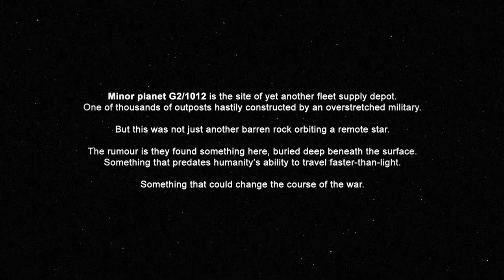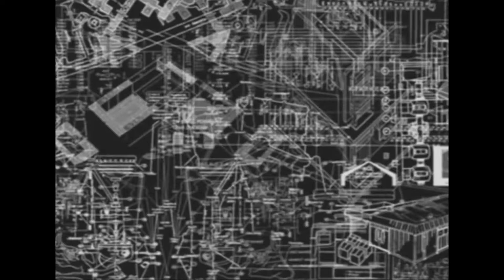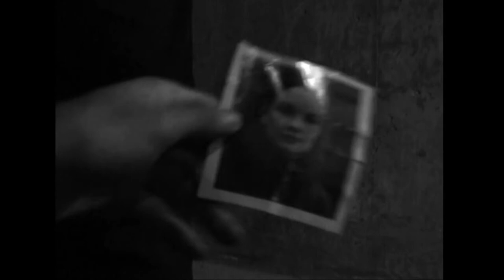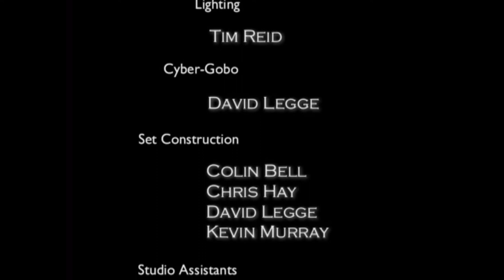Deconstruction - A Doctor Who fan film featuring the Cybermen.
This is my second attempt at uploading this film as there turned out to be a nasty render error in the middle of the version posted previously.

"Deconstruction" is an ambitious fan film I directed back in 2001 for Westlake Films.
This version has been upscaled and has been tweaked to fix a few issues. I originally had in mind to try and create a new widescreen version but the results were so hideous that the idea was quickly dropped!

Production Information:

TITLE: "Deconstruction"
GENRE: Drama, Sci-Fi, Horror. Doctor Who spin-off fan-film
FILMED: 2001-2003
RELEASE DATE: 2005
ORIGINAL FORMAT: 4:3 SD miniDV.
STARRING: John Isles as "Chinon".
WRITTEN BY: Kevin Hiley, Jennifer McCoy & Tim Reid.
DIRECTED BY: Kevin Hiley & Tim Reid.
LOCATIONS: Lochgillphead, Argyll and Bute. RSAMD, Glasgow. Blaenau Ffestiniog, Gwynedd. Littleborough, Greater Manchester.

DIRECTOR'S NOTES:

When Deconstruction was first released, it was, depending on who you asked either a fan masterpiece - or pretentious gibberish!

You can decide that one for yourself!

Truly I don't think any other of our films have ever elicited such polarising reactions. Fans of Doctor Who tended to commend it, although there were a few who reviewed it as tedious. Non-fans who saw it generally complemented it's technical aspects, but otherwise found the story line to be incomprehensible. They perhaps have a point there as we did deliberately leave parts of the plot open to interpretation.

Deconstruction also has the dubious honour of having once been disqualified from an amateur film competition - because the judges didn't believe it was a real amateur film! I was hopping mad at the time but over the years I came to see it as a complement: I guess it's quite a privilege to be kicked out for being too good!

Deconstruction had originally been an unassuming story by myself and Jennifer McCoy for a collaborative fan-fic writing site. The original story featured the chattier 1980s Cyberman design. When we began preproduction on Deconstruction we still intended to use that version of the Cybermen but were unable to track down a costume in a good state of repair.

Although I don't remember why it was chosen, I do remember we decided to make Deconstruction whilst at the premiere party for our previous film "Help Wanted". Tim Reid was very keen we should make the film up in Scotland. His then workplace, the Royal Scottish Academy of Music and Drama (today known as the Royal Conservatoire of Scotland) with it's TV studio became crucial to the success of the project.

Looking at Deconstruction today I feel it still hangs together pretty well although age does show up its faults more clearly. The poor response of that era of consumer DV cameras to low light conditions is especially obvious. A number of the special effects are also primitive compared to the quality of fan films today, but I am still rather fond of the frame-by-frame hand drawn sparks and flashes. It helps to give it a more retro-feel which fits well with our classic Cybermen.

We had two(ish) 1960s "Moonbase" cyberman costumes provided to us by the legendary fan film maker Rupert Booth. Because of the switch to a 1960s design the film was made in black and white in order to maximise their impact. I'd say they still dominate the screen just as they did 50 years ago. They are the only thing gleaming amongst the coal black surface of asteroid G2/1012.

As I can still remember with groaning pain, nearly every shot in this film has some sort of FX work - either to add in scenery, to splitscreen our duo of cybermen into an army, or to cover over some 21st century item that shouldn't be on an asteroid in the far future.

Although the story suggests the Humans have created an artificial environment on the asteroid, it really should have been entirely devoid of plants.  Unfortunately keeping all vegetation out of shot was hard work and there are times when a clump of grass still gets into view. Perhaps they brought some botanists along?!

The location sound recording was almost entirely blanketed by the noise of our petrol generator powering the lighting equipment. This meant that in the edit the soundtrack was one long "BRRRRRRRRR" noise. Almost all the sound in the film had to be foleyed in post-production thanks to Gareth Preston's tireless sound editing skills.

The dark setting accompanied by a narrative of despair does give this film an atmosphere unlike any other I've made before or since. I can't imagine there are many Doctor Who fan films out there like it.
Doctor Who fan productions tend to be very upbeat, optimistic and colourful. Deconstruction is none of these things!